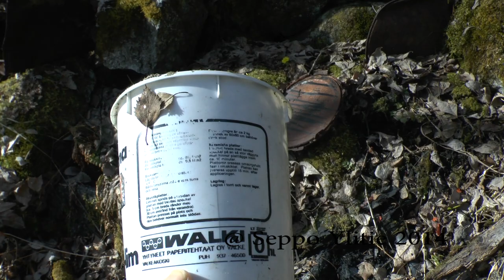Keväällä kaikki kukkii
12:26 vanha autoradio  old car radio

In the spring of all the blossoms

Keväällä kaikki kukkii, myös ruosteet. Tämä video kuvattu Nokialla, tarkemmin Siurossa.